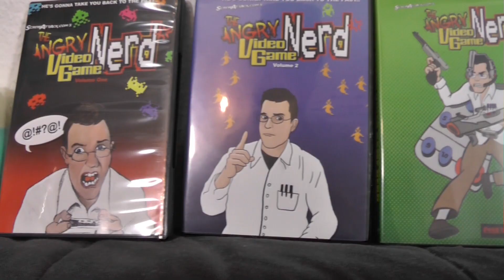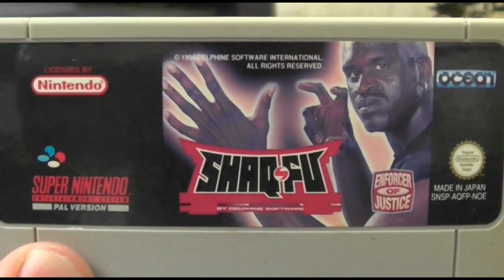Shaq-Fu Review Fo-Yu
Hier ist meine Lobrede auf Shaq-Fu, die ich aufgrund des Verlorenden Wettkampfes machen musste, den ich mit Dengeki Gamer auf der letzten Retrobörse in Bochum augetragen habe.

Musik im Video:
AVGN Theme Cover - Blume Des Wahnsinns
Musik aus dem Spiel - Shaq-Fu
Musik aus dem Spiel - Persona 4